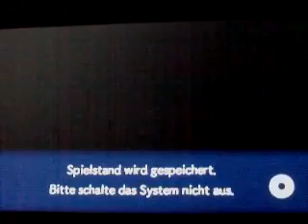Pokemon Mystery Dungeon Portale in die Unendlichkeit Part 29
LOS GEHTS.PSIANA UND NACHTARA ÖFFNEN DAS PAGNAPORTAL ZUM RIESENGLETSCHER.DIE REISE BEGINNTUnd in letzter Sekunde ändert Emolga seine Meinung und schubst Dummisel in das Magnaportal damit es das Abenteuer bestreiten und stärker werden darf.Dem ersten Mystery Dungeon auf dem Weg Eisglescherberg lautet:Geoschlucht.Da muss Team Dragonfire durch.